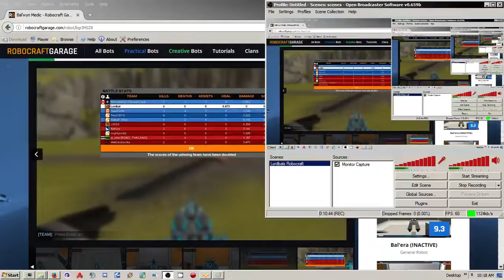Sweet Medic Drone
Original bot design that is fun as hell to fly.